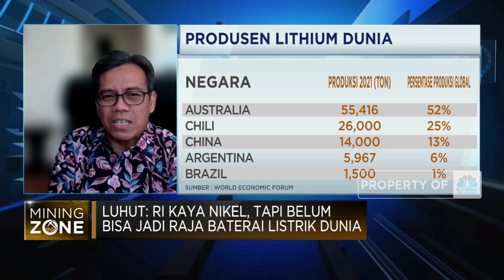Lithium “Hambat” RI Jadi Produsen Baterai Listrik, Solusinya Apa?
Berita Lainnya: Korban Wanaartha Ngotot Pailit, Ini Alasannya

Deputi Kerjasama Penanaman Modal BKPM, Nurul Ichwan menyebutkan kekurangan Lithium tidak akan menggagalkan Indonesia menjadi Raja Baterai listrik dunia. Dimana penguatan kerjasama RI dengan negara dalam rantai pasok baterai listrik seperti Australia bisa menjadi peluang bagi ekosistem EV battery Indonesia.

Senada denagn BKPM, Kepala PSDMBP Kementerian ESDM, Hariyanto mengungkapkan upaya Kementerian ESDM mendorong kerjasama percepatan upaya eksplorasi potensi mineral terkait bateari listrik termasuk Lithium.

Seperti apa upaya menjadikan RI raja baterai listrik dunia? Selengkapnya saksikan dialog Maria Katarina dengan Deputi Kerjasama Penanaman Modal BKPM, Nurul Ichwan dan Kepala Pusat Sumber Daya Mineral Batubara dan Panas Bumi Badan Geologi Kementerian ESDM, Hariyanto  dalam Closing Bell, CNBC Indonesia (Selasa, 14/02/2023)